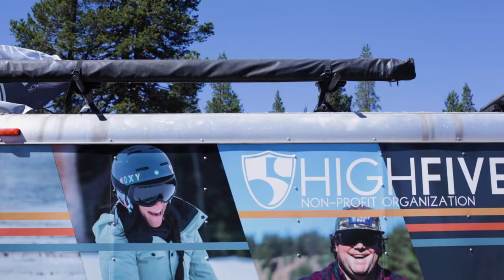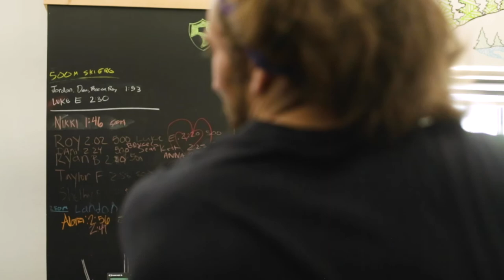Life After SCI: High Fives Foundation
🎬 MUST WATCH-Life After SCI-with the High Fives Foundation @hi5sfoundation
Learn how the High Fives foundation gives their athletes an opportunity to get back into action sports and supports them with physical training including the use of the @EasyStand Glider.

🤩 Featuring: @roytuscany @trevor_kennison @nikkirayweber @crj_healingctr @returntodirt

♿️ The High Fives Non-profit Foundation focuses on preventing life-changing injuries and provides resources and hope if they happen. It was formed as a way to "pay-it-forward" by the founder, Roy Tuscany, after his own recovery from a spinal cord injury. The Foundation has expanded to help over 400 athletes and veterans from 42 states plus Canada since its inception in 2009. The High Fives Foundation is a California-based, national 501(c)(3) Non-Profit Organization.